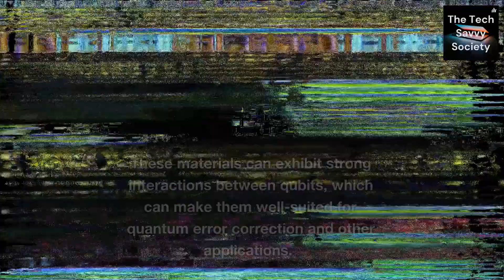Potential Materials for Quantum Computing Information Storage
Unlocking the power of quantum computing requires the right materials. Dive into the world of quantum information storage and discover the potential of diamond NV centers, superconducting qubits, spin qubits, topological qubits, and more!